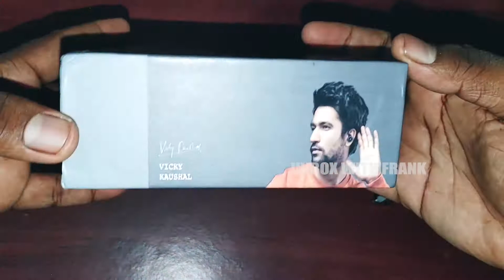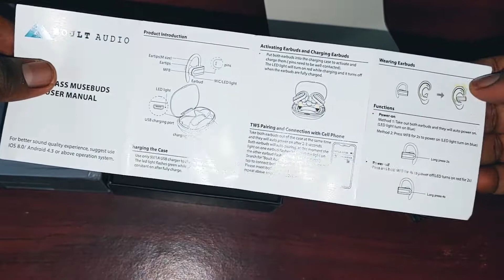Prety Adorable & Affordable TWS - Boult Airbass Musebuds Unboxing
Hi Guys,

Today I'm Going To Unbox Boult Airbass Musebuds.